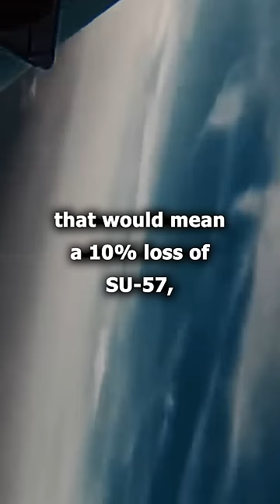Russian SU-57 spotted last week